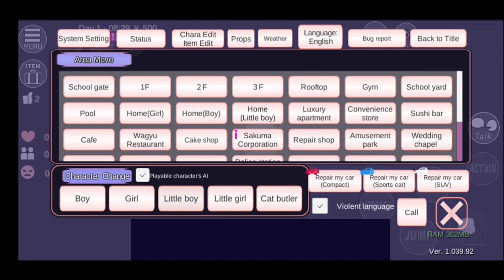TUTORIAL CARA MEMBUAT BAJU BARU BUAT YUTA !! SAKURA SCHOOL SIMULATOR.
Hai semuanya jadi divideo ini aku akan memberikan tutorial cara membuat baju baru buat Yuta disakura.

Kayak gimana sih caranya?